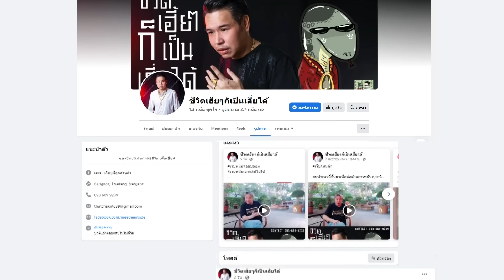เจาะใจEP. 17 : "เสี่ยโจ้ ธัชกฤต" กับชีวิตที่เคยวนเวียนในวงการพนัน จนเป็นหนี้กว่า 44 ล้าน [6 พ.ค. 66]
เจาะใจ เสาร์นี้ พบกับ คุณโจ้ ธัชกฤต วงศ์นาพร กับชีวิตที่หลงอยู่ในวังวนการพนัน ตั้งแต่เด็กจนโต  ตั้งแต่เป็นผู้เล่น…เคยเปิดบ่อน…การพนันออนไลน์ จนสูญเงินไปมากกว่า 44 ล้าน และเกือบจะสูญเสียครอบครัวไป

เจาะใจ เสาร์ที่ 6 พฤษภาคมนี้ เวลา 21.00 น. ทางช่อง 9 กด 30